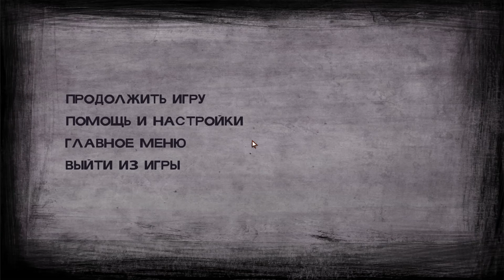The Walking Dead Season 2. Эпизод 4 ♦ Прохождение, финал. [#17]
Шедевр в сюжетном плане, история подана просто на 10\10 погружение полное в игру. Кто не играл советую, кто не видел советую посмотреть!